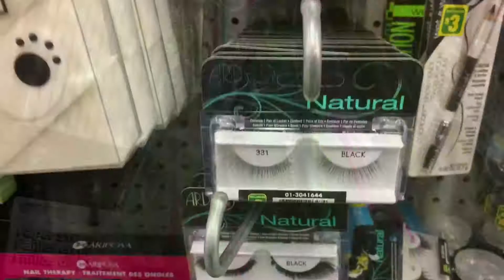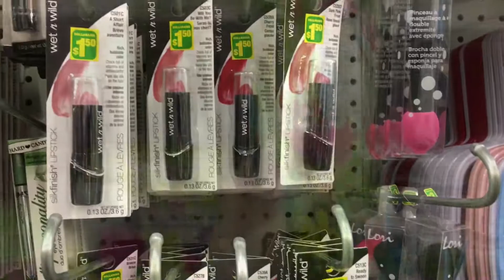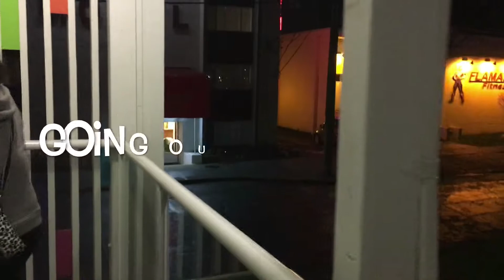Victoria Vlog 4: We meet up with our Friends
Hi guys! 🤗

Today we decided to go back to the Dollarama to pick up some items we wanted ...
Our friend/sister and her kids also come to Victoria that day and since we had access to a swimming pool we asked if they could come to ours so that is what we did :) we went swimming !

So we decided to take a trip to Victoria BC for the last week of spring break :) we are having so much fun ! The boys are not wanting to leave ! We are staying at The Hotel Zed and it's an awesome Hotel especially for kids ! :)

Find us